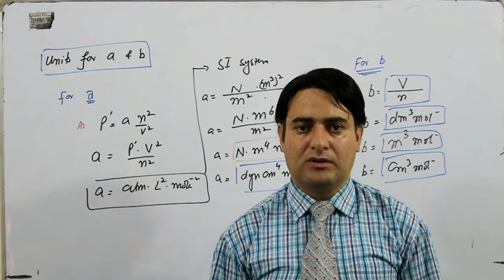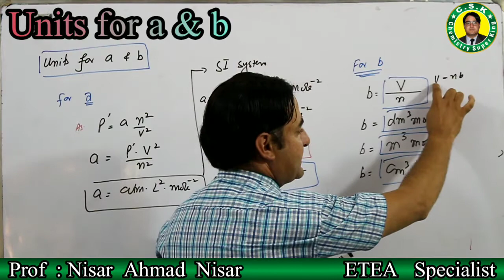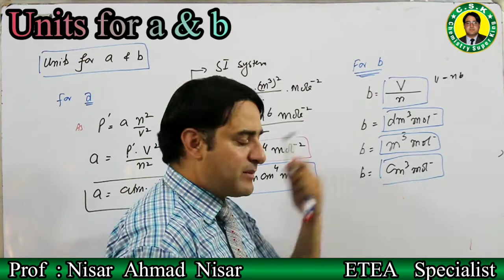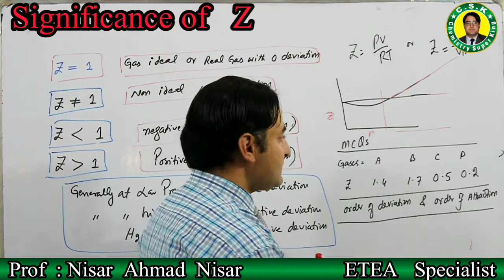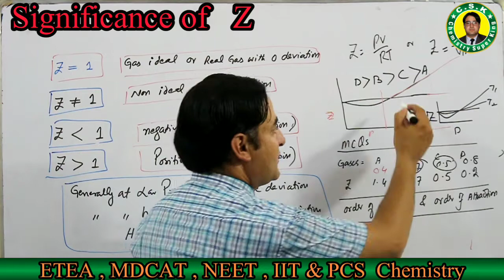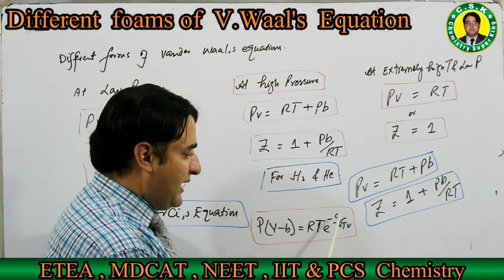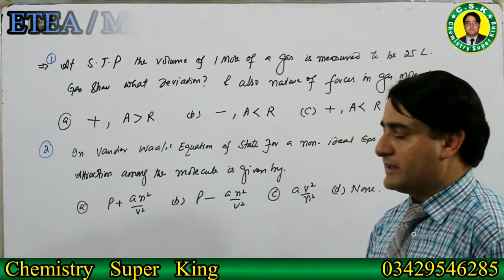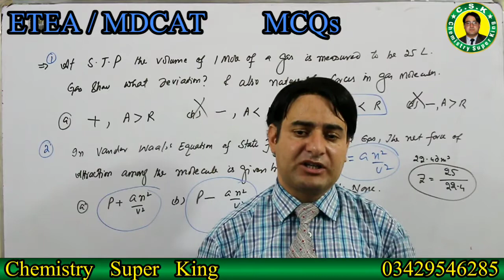vander waal's Equation || Part-2 || MDCAT /ETEA Series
This video is about vander waal equation along with its MCQs and Tricks.
Links of related video are given as